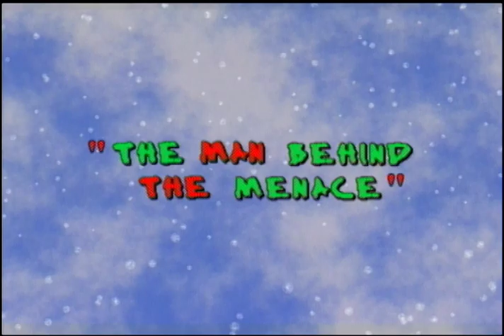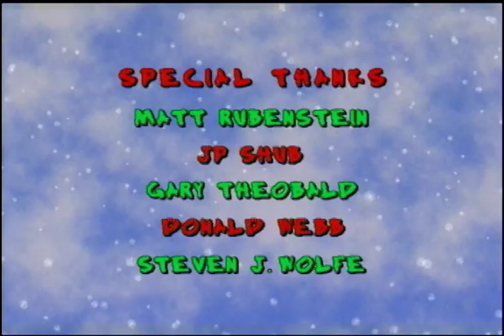A Dennis The Menace Christmas | Making Of A Dennis the Menace Christmas | Warner Bros. Entertainment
Take a BehindTheScenes look with the CastAndCrew at the making of a modern Dennis the Menace in this Exclusive footage!

About Dennis The Menace Christmas:
Six-year-old Dennis Mitchell is making a list and checking it twice. Thrice. And More. He aims to find the perfect gift for grumpy neighbor Mr. Wilson. It'll take a miracle to get it right. And a miracle is what he gets, thanks to a visiting angel who's on a mission to import the Christmas Spirit to someone who needs it in A Dennis the Menace Christmas.